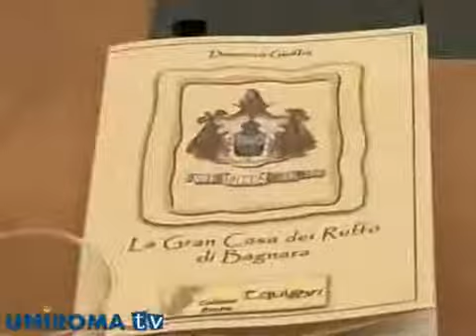La nobiltà in Calabria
Il consigliere di Roma Capitale Marco Siclari ha organizzato al Campidoglio un convegno per approfondire la storia del casato dei Ruffo di Bagnara.